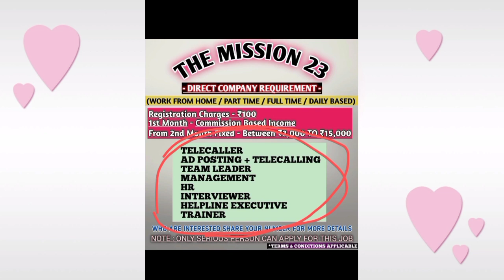THE MISSION 23 LATEST PLAN FULL DETAILS 🔥🔥🔥🔥🤑🤑🤑🤑🤑🤑